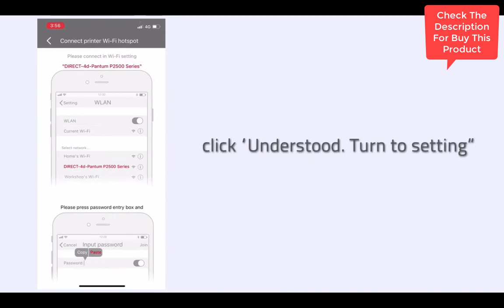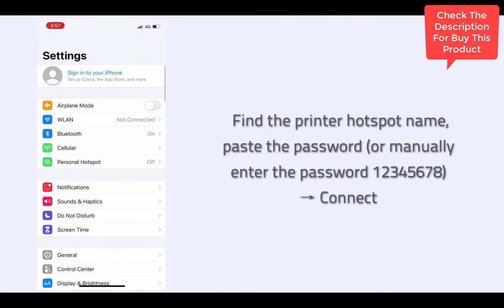Pantum P2502W Wireless Laser Printer for Home Office Use, Black & White Printer with Mobile Printing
Pantum P2502W Wireless Laser Printer for Home Office Use, Black and White Printer with Mobile Printing (V8V77B)